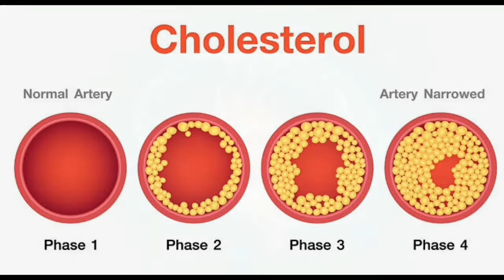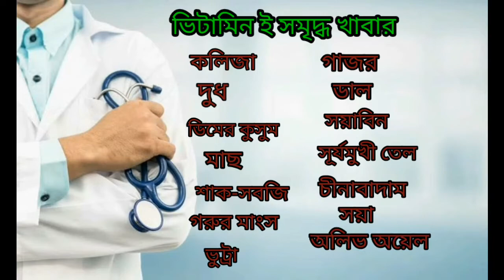ভিটামিন ই জাতীয় খাবার | ভিটামিন ই এর উৎস ও উপকারিতা || Source & Benefits of Vitamin E || E-Capsule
ভিটামিন ই সমৃদ্ধ খাবার নিয়মিত আমাদের খাদ্য তালিকায় রাখলে আমাদের কম বয়সে ত্বকে বয়সের ছাপ ধীরে ধীরে কমে যায়। এছাড়াও এটি আমাদের চুল গজাতে সহায়তা করে। সুস্থ এবং নিজের ত্বককে সুন্দর রাখতে আমাদের খাবারে নিয়মিত ভিটামিন ই সমৃদ্ধ খাবার যুক্ত করতে হবে। তবে তার আগে তো আপনাকে জানতে হবে কোন কোন খাবারগুলি থেকে উচ্চ ভিটামিন ই পাওয়া সম্ভব।

Vitamin E is a nutrient that's important to vision, reproduction, and the health of your blood, brain and skin.

Vitamin E also has antioxidant properties. Antioxidants are substances that might protect your cells against the effects of free radicals — molecules produced when your body breaks down food or is exposed to tobacco smoke and radiation. Free radicals might play a role in heart disease, cancer and other diseases. If you take vitamin E for its antioxidant properties, keep in mind that the supplement might not offer the same benefits as naturally occurring antioxidants in food.

Audio, Video & Photos Credits
Voiceover : Md.Razu Ahmed
Editing : Md.Razu Ahmed
Script Witter : Md.Razu Ahmed